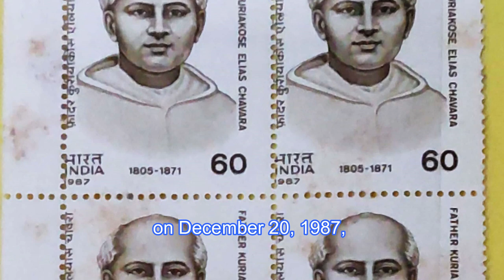St. Kuriakose Elias Chavara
Though the Syro-Malabar Church celebrates the feast of St Kuriakose Elias Chavara on January 3, the feast is celebrated in the Roman Catholic Church on February 18. He is the first one to co-found an indigenous male religious congregation, the Congregation of the Carmelites of Mary Immaculate, in short CMI, to impart quality education with strong moral values; he is also the first one to found a printing press without foreign aid (incidentally it is in this press oldest Malayalam newspaper Deepika was printed for several decades), and the first one to found a Sanskrit school. He is credited to be a pioneer in the field of education and social reform. The charism of St Kuriakose is carried forward by the CMI, and the women's  Congregation of the Sisters of the Mother of Carmel (CMC), which he co-founded. He was canonized by Pope Francis on November 23, 2014, along with Sr. Euphrasia Eluvathingal.